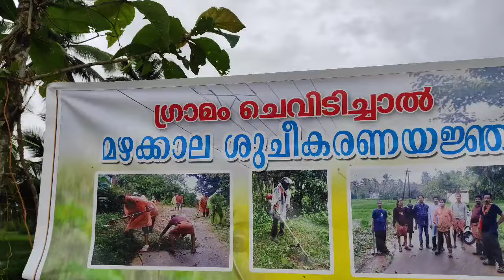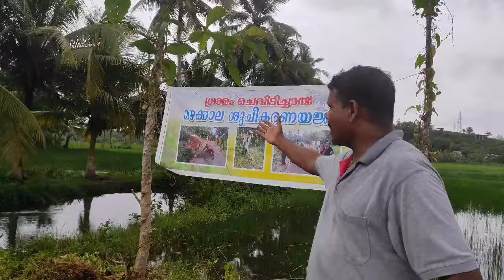ഗ്രാമം ചെവിടിച്ചാൽ തുടച്ചു നീക്കി| Rajesh Jose